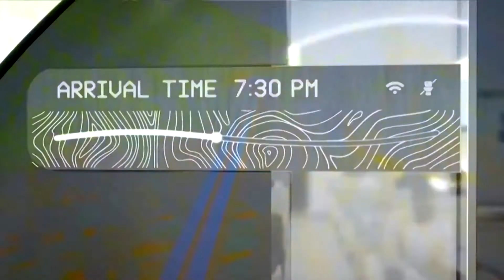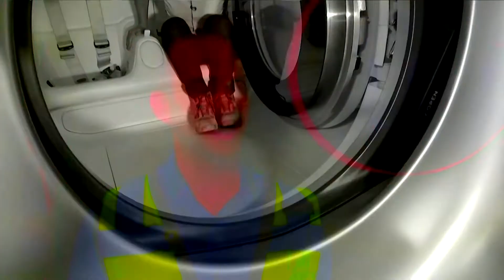未来の交通システム「ヴァージン・ハイパーループ」、10年以内の実用化目指す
１０年以内の開業を目指し米ラスベガスで開発が続けられている次世代の高速輸送システム「ヴァージン・ハイパーループ」。完成すればチューブ状のトンネル内を、最大時速１２００キロで高速移動するという。いったいどんな乗り物なのか、取材した。